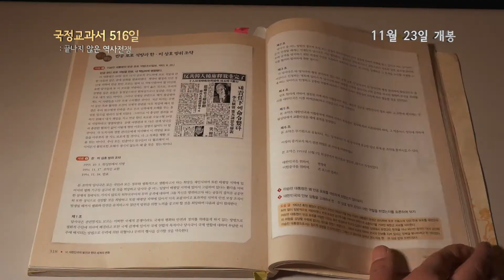영화 '국정교과서516일' 메인 예고편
영상제공: 아우라픽처스